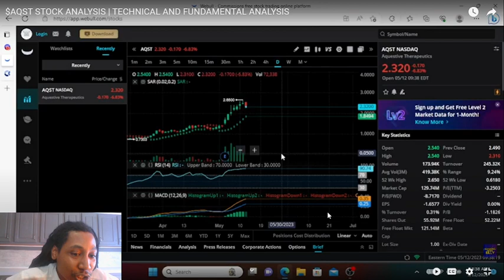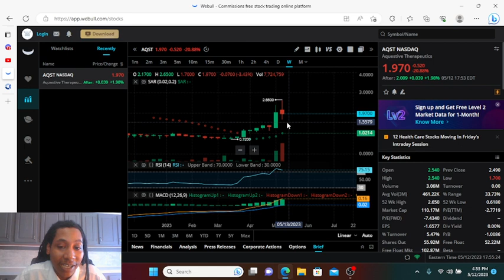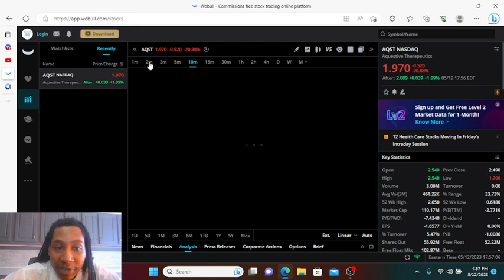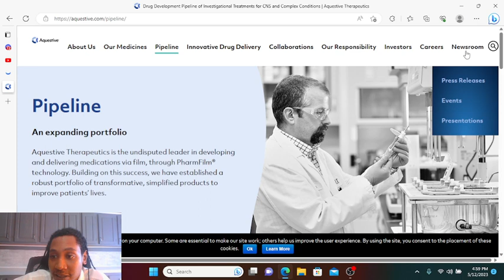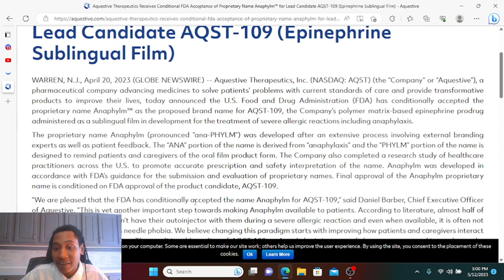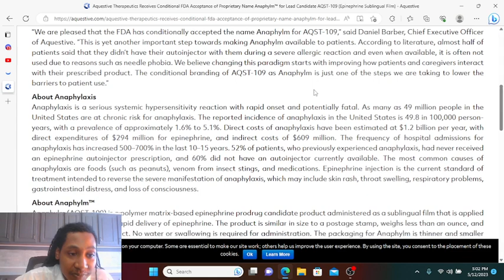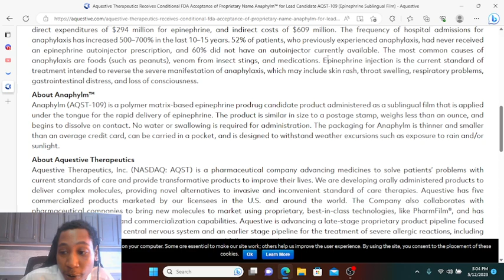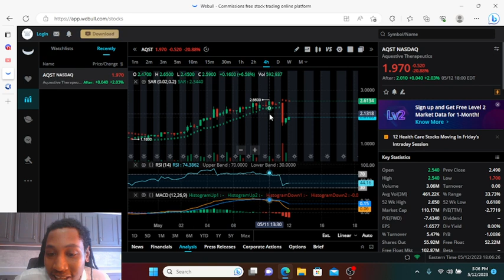$AQST STOCK UPDATE | FDA APPROVAL | ANAPHYLM EXPLAINED | STOCK PREDICTION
In this video we cover $AQST stock that has gone on a massive discount as previously predicted in my last $AQST video, this is the time to load, We cover their newest fda approval and the revolutionary creation, Look to the discord for all alerts on time and happy trading.

BANKING WITH BILLY ANALYST

The content covered in this channel is NOT to be considered as investment advice. These are only my own personal and speculative opinions, ideas, theories, hypotheses, charts, technical analysis (TA), insights, curated news publications, and price prediction(s). The technical analysis in this channel is completely speculative and does NOT guarantee any specific result or profit. The technical analysis in this channel has NO proven rate of accuracy and past performance does NOT indicate future results. Do NOT trade or invest based upon the analysis presented on this channel. Always do your own research and only invest solely based on your own findings and personal judgment after consulting with a professional/licensed financial adviser. I’ll never tell you what to do with your capital, trades, or investments. I’ll also never recommend for you to buy or sell any asset, security commodity, derivative, or cryptocurrency-related instrument. I’m NOT a broker. I DON’T recommend or endorse the use of any brokerages or trading exchange platforms. Trading and/or investing in cryptocurrency and/or any related commodities/securities/derivatives/instruments is extremely HIGH RISK and you can very easily lose all of your investment capital! You should always consult with a professional/licensed financial adviser before trading or investing in any asset, security, commodity, derivative, or cryptocurrency-related instrument! I will NOT be held liable for any of your personal trading or investing decisions or any losses/damages that you may incur if you decide to speculate in the market.